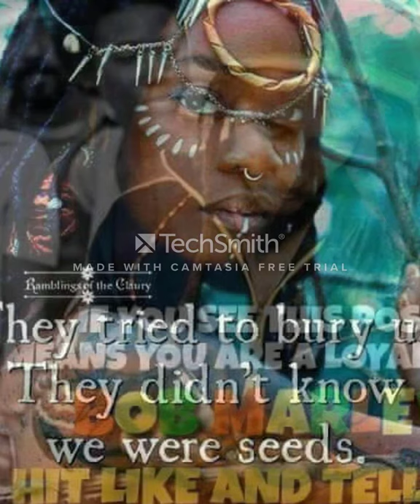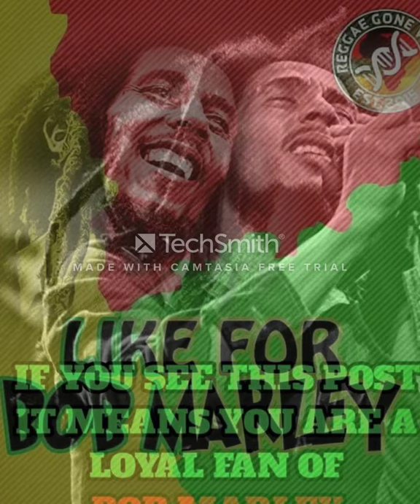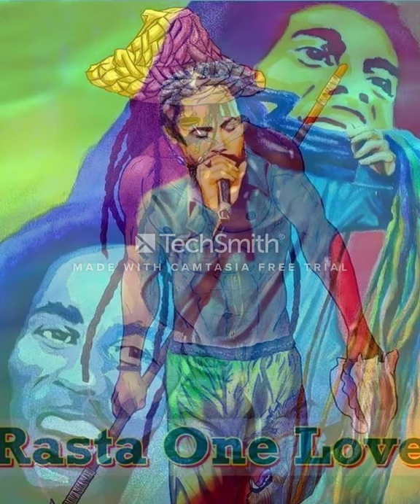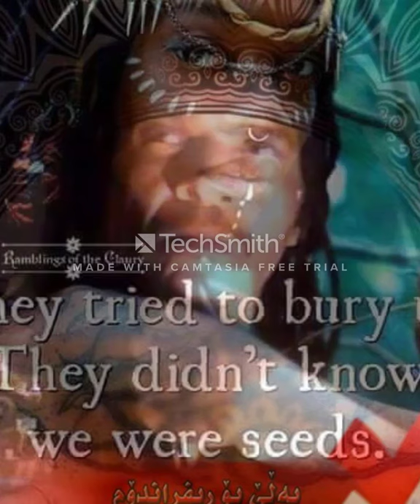reggae mix -Haji boy simba man-freedom fighters uganda.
REGGAE MIX-HAJI BOY SIMBA MAN,FREEDOM FIGHTERS -JAH BLESSED.